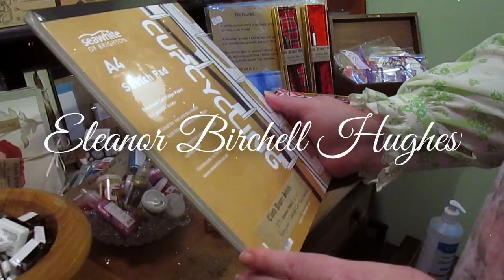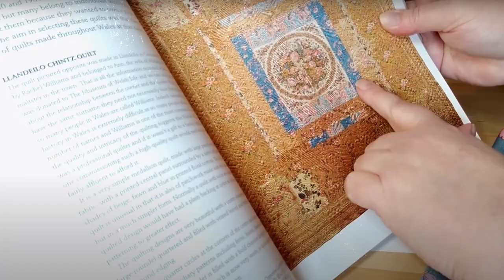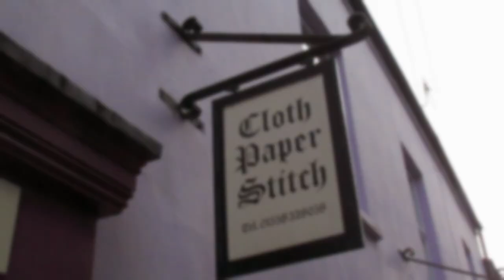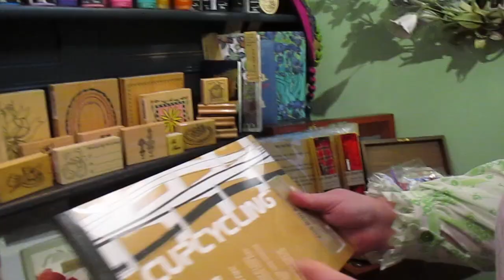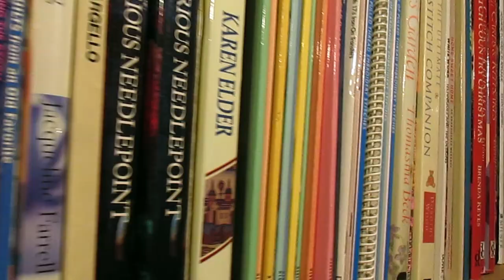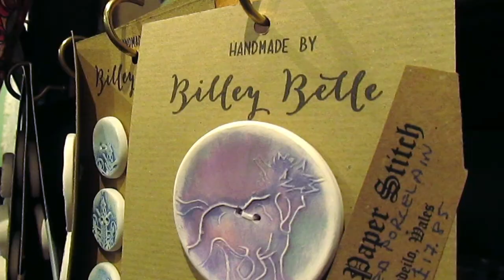Quilting, up-cycling, dressmaking, and crafting | A sort of Q & A - Who is Eleanor Birchell Hughes?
Hello, this week we are in a different location because I might have trashed my workroom 😌 all in the name of organization you understand. I wanted to combine a question and answer session with saying thank you for all your support! So thank you for supporting me and my son in our endeavors on YouTube, we now have over 500 subscribers!  That's fantastic!
So I had to sort of guess what you might want to know about my creative background, honestly if you'd like to ask questions put them in the comments. Also, I hope you enjoy the mini guided tour around my shop.